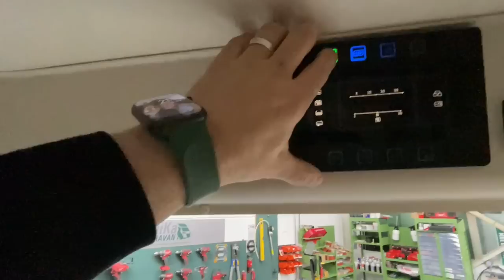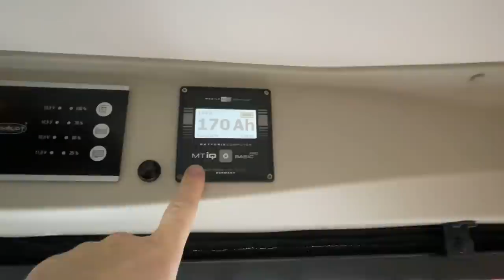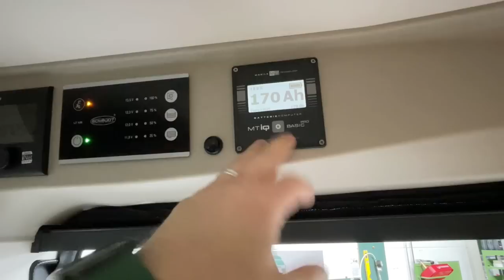BioToi passt in fast jeden Van - so machen wir es.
in dieser Woche wurden bei uns schon zwei BioToi verbaut. In einen Tourne sowie auch in einen Sunlight.
Der Sunlight hat auch noch Solar von WCS und mehr bekommen.

MiKa Caravan
Heininger Str. 24
91550 Dinkelsbühl